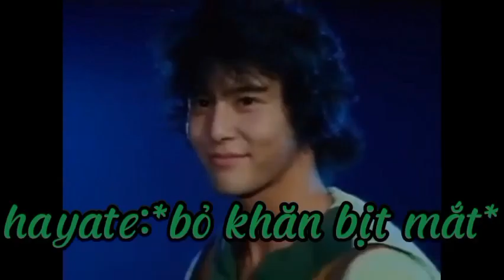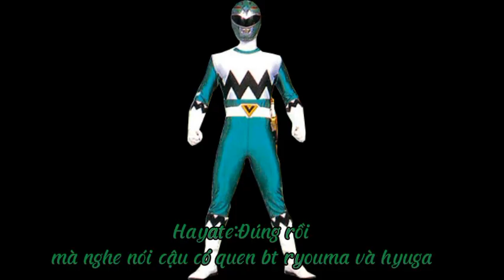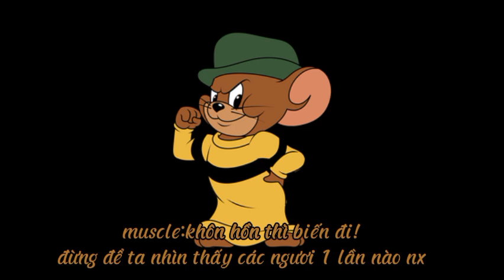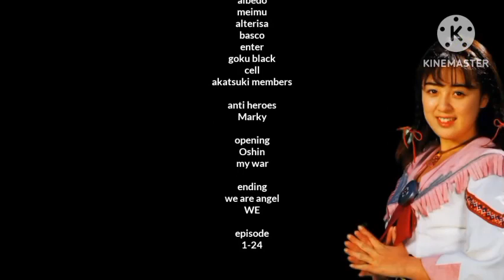hyrule warrior tập 15